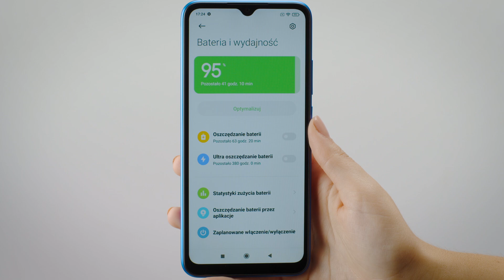Xiaomi Redmi 9c - dane techniczne - RTV EURO AGD